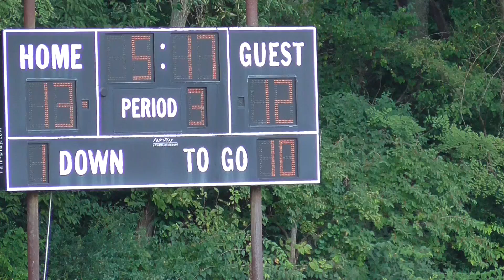2016 09 24 W5 AA Bellevue 19 12 054 Q3 13 12